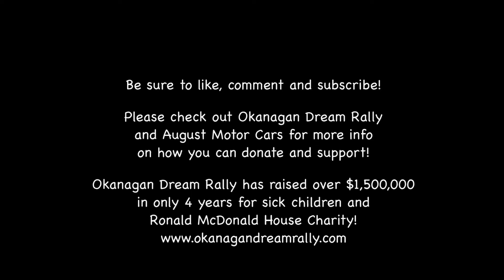OKANAGAN DREAM RALLY 2019 (FULL DRIVE KELOWNA TO PENTICTON)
Join us with this POV footage we shot August 4th 2019  as we drove from Downtown Kelowna to Penticton BC as part of Okanagan Dream Rally!

The Okanagan Dream Rally is one of Kelowna’s most celebrated children’s charity events consisting of over 200 exotic, sports, and luxury cars. The children involved in the rally are our “Co-pilots”. While an application process is available for Co-pilot selection, many of our past recipients have been hand-picked by the non-profit organizations we support. As the date of the Rally approaches, Co-pilots and Drivers are thoughtfully paired up to enjoy this day together.

With the Okanagan Dream Rally, we hope to provide special children and their families with an incredibly fun-filled experience of being in the co-pilot seat of a dream car for a day. In addition, providing opportunities for our community, public figures, and businesses to support a good cause and make a difference locally in their community.

Our mission with the Okanagan Dream Rally is simple. We want to put a smile on the face of a child in need and provide them with a day that they will never forget. With the help of incredible drivers, sponsors, and those donating towards this event, we are able to raise funds for causes that have a profound impact in our community.

Organized by Matt August of August Motor Cars and the August Family Foundation